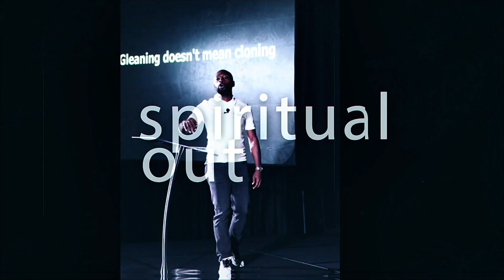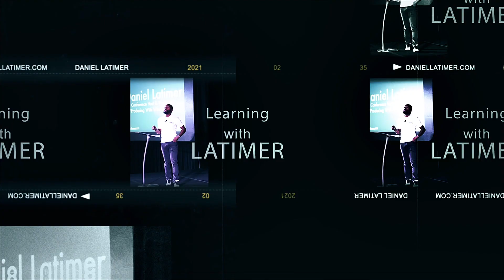"It's The Wrong Time To Die" | Pastor Daniel Latimer & Daniel Latimer Ministries